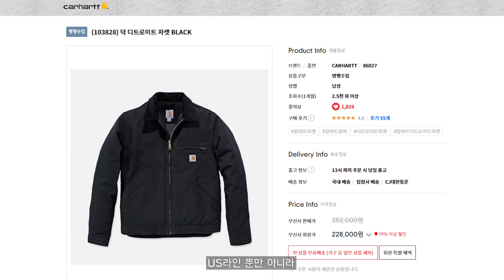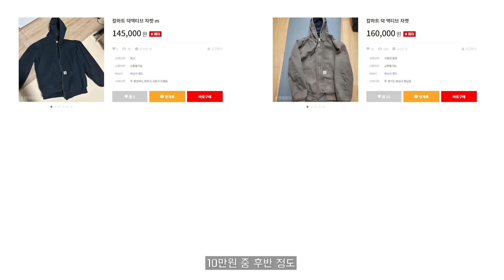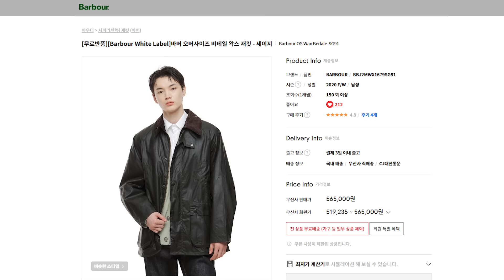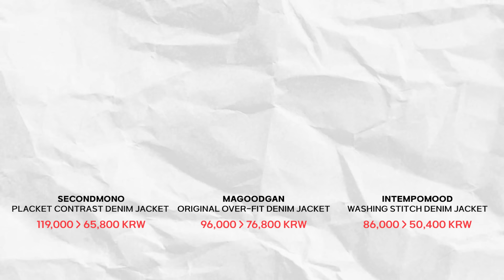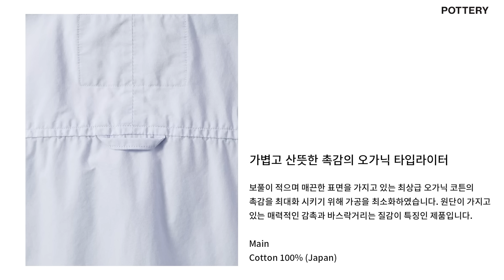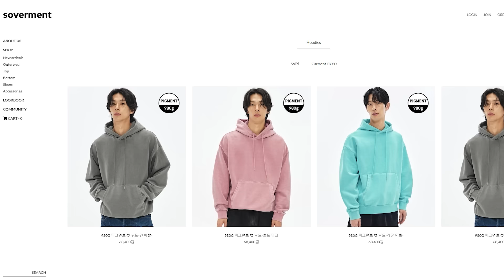다가오는 봄, 가장 먼저 준비해야하는 1순위 필수템 9가지 총 정리 !!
00:00 INTRO
00:24 STEP.1 CASUAL OUTER
01:38 STEP.2 CLASSIC OUTER
02:54 STEP.3 DENIM JACKET
03:51 STEP.4 SHIRTS
04:41 STEP.5 SHIRTS
05:52 STEP.6 SWEAT HOODIE
06:52 STEP.7 WORK PANTS
08:13 STEP.8 STRAIGHT FIT
09:08 STEP.9 WASHING JEAN
09:38 OUTRO